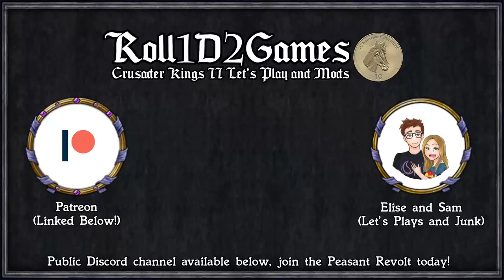CK2 By Committee #5 - Game Over